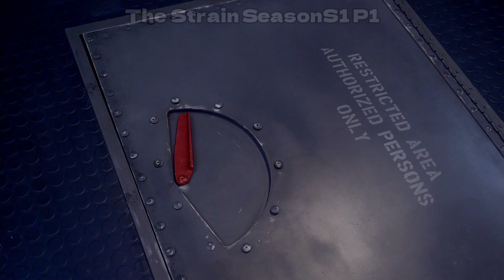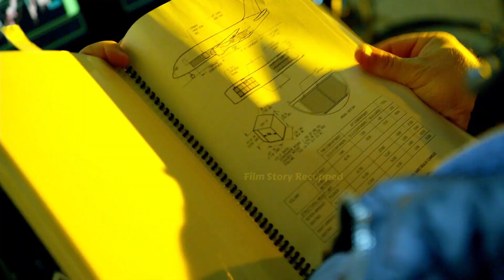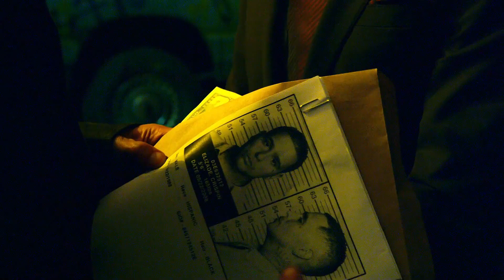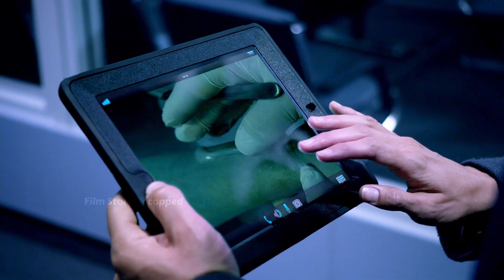Chaos Unleashed: Unraveling the Mysterious Coffin and Vampire Invasion in a High-Altitude Thriller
The Strain Season 1 P1